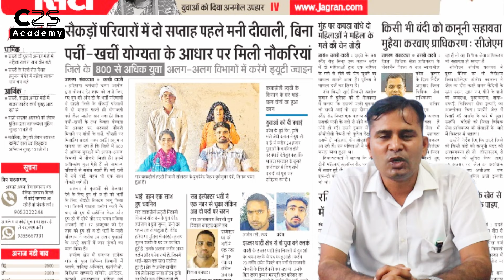बड़ी खुशखबरी आ गया नया CET | Haryana New Vacancy | HSSC New Exam 2025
बड़ी खुशखबरी आ गया नया CET | Haryana New Vacancy | HSSC New Exam 2025 || HSSC CET 2025

Capt. Zile Singh Academy
(IIT-JEE | NEET | NDA | CLAT | IELTs)
CBSE | HBSE | NTSE | Olympiad |
📌 : Loharu Road, Ch. Dadri (Haryana)
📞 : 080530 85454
(NDA | NAVY | AIRFORCE | ARMY)
📌 : Main Rohtak Chowk, Ch. Dadri (Haryana)
GVI Sr. Sec. School
(Nursery to 12th Class)
📌 : Vill. Marout, Jhajjhar (Haryana)